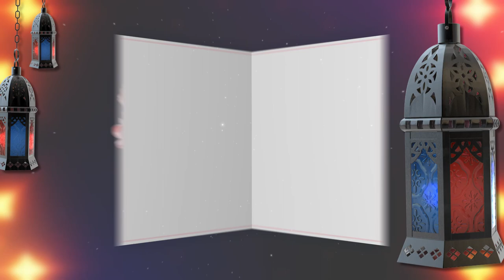(BACKGROUND ADDED) Ramazan Special Graphics Free Music | FREE TO USE | iforEdits